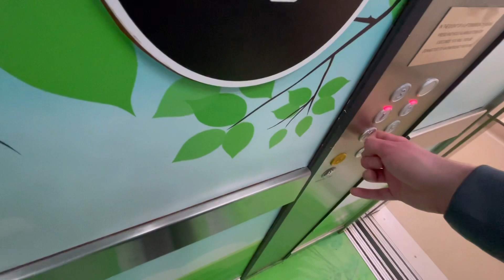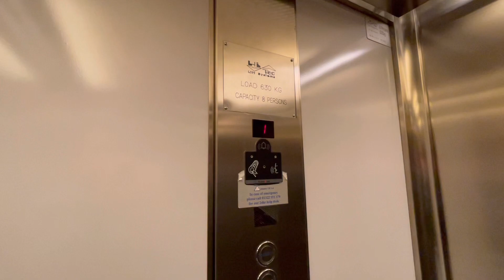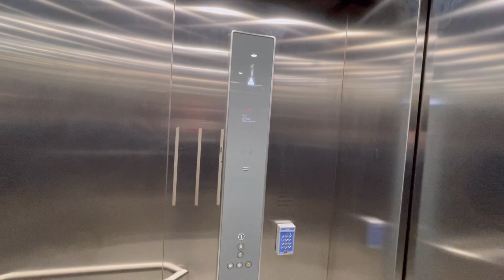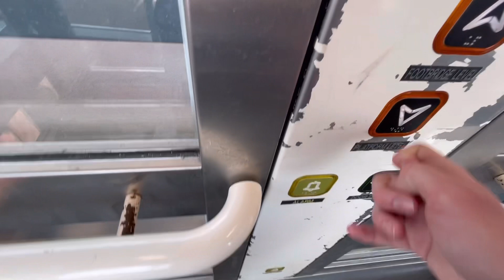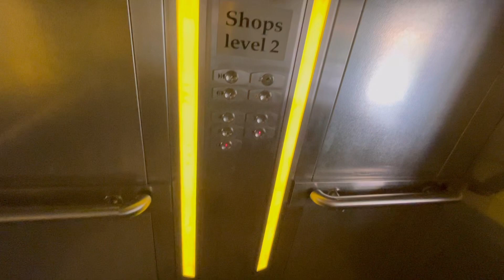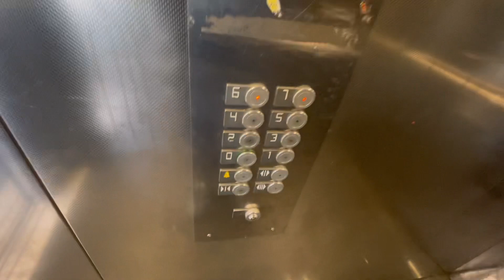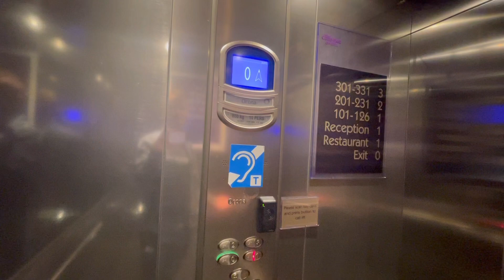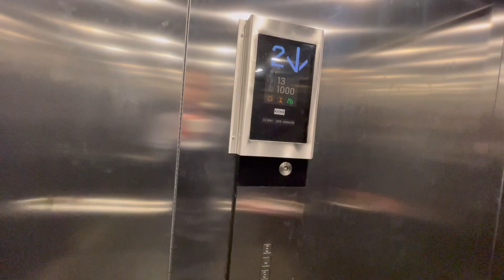Tour of The Lifts within Telford Town Centre